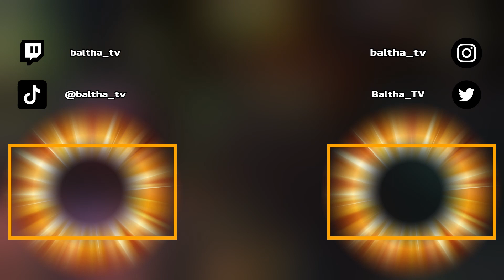WHAAAAAAAAAAAAAAAAT??? 😲 vs DOBLE ROGUE😴 DK / PALA ARENAS 2VS2 WOTLK CLASSIC | BALTHA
JUGANDO PALA HOLY CON GEAR DE SEASON 1 DE WOTLK CLASSIC PVP
holy paladin arenas wotlk pvp classic 2v2